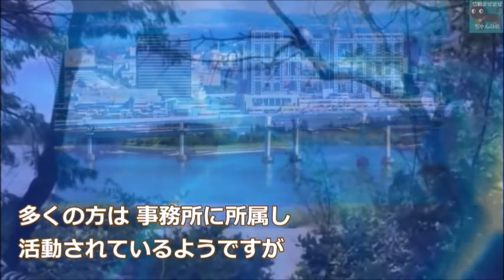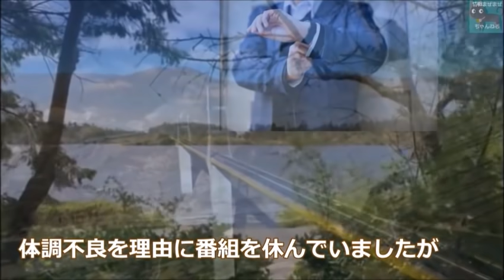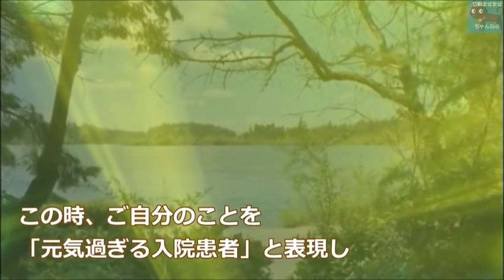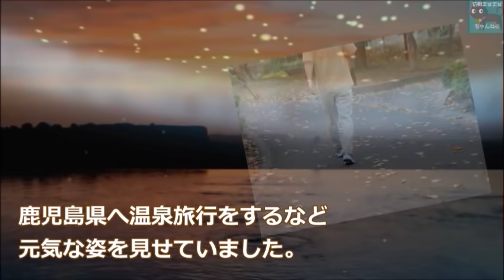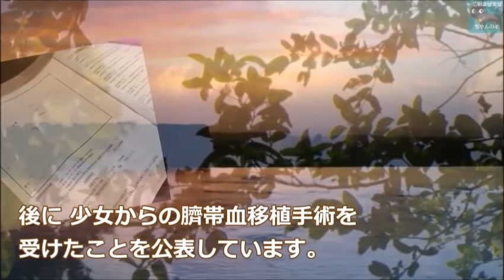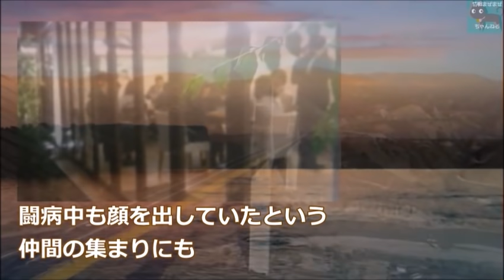めざましテレビ大塚範一のまさかの現在に涙が溢れる…フジテレビアナウンサー休業後の今…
この動画は大塚範一さんに関する情報です。
大塚範一さんを好きな方や興味のある方と楽しくコメント欄にてコミュニケーションがとれたらと思い作成しました♪

ナレーションは「のはらけい」が担当しています。

関連動画

吉田日出子を突如襲った悲劇に涙が溢れる…若い頃の恋愛相手が意外すぎた…

あおい輝彦の現在…ジャニー喜多川との出会いと解散後の活躍…妻や息子は

加山雄三の現在…復帰に向け妻と歩む姿に涙が溢れる…息子や娘の職業や先祖が凄い…